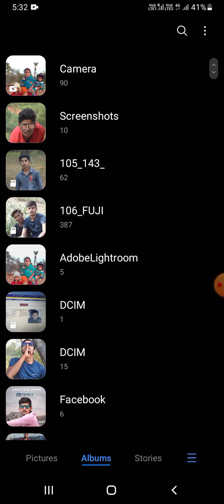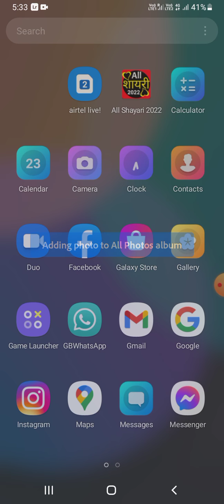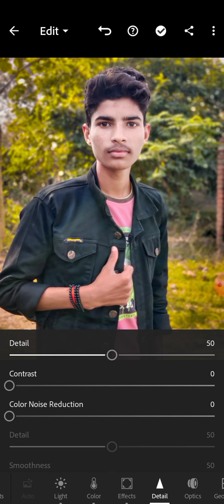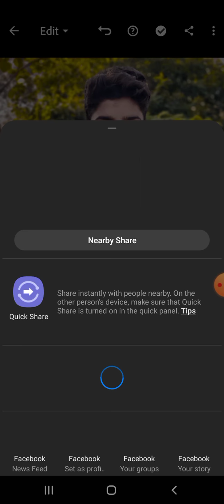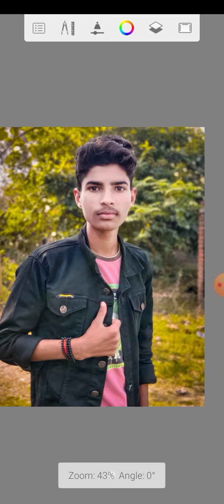new editing 2022 picsart and lightroom snapseed akash editor 🤗👑💎